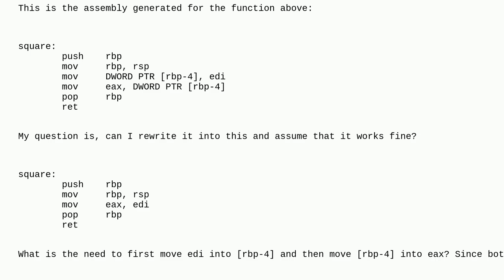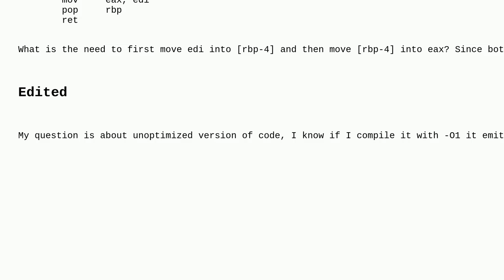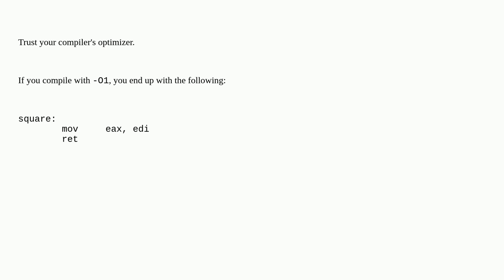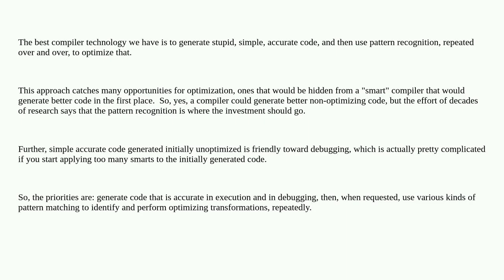Why the compiler doesn't simply move data from edi to eax in unoptimized debug builds?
A special thanks goes out to the community

  c x86 assembly